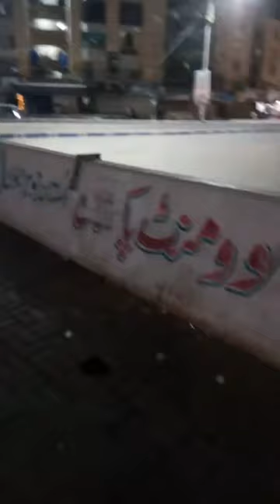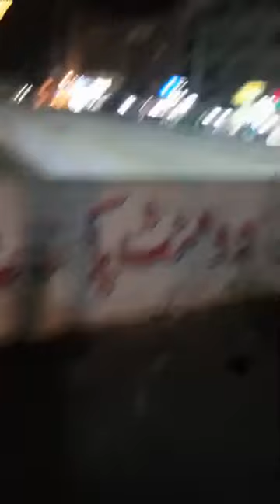karachi GULISTAN-E-JOUHAR Update